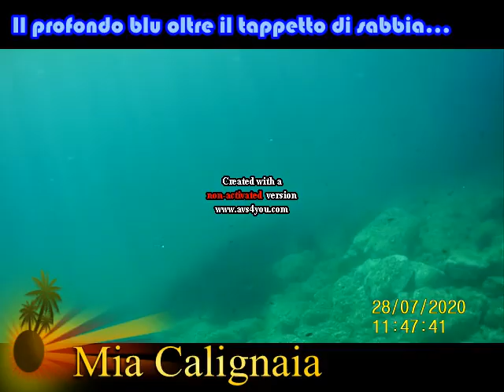Mia Calignaia Estate 2020 - un incontro sui bordi del profondo blu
Oltre i bordi della bel tappeto di sabbia della baia di Calignaia, si dischiude un profondo blu, con un incontro inaspettato!
Buon divertimento!

Il file è in Copyleft(BY-ND-NC)